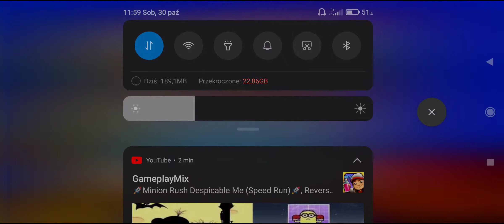WEEKEND EVENT - Zombie Tsunami #4